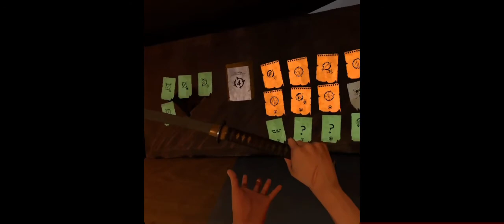(The walking dead) my weapons